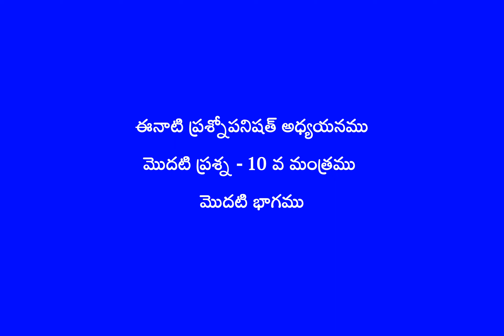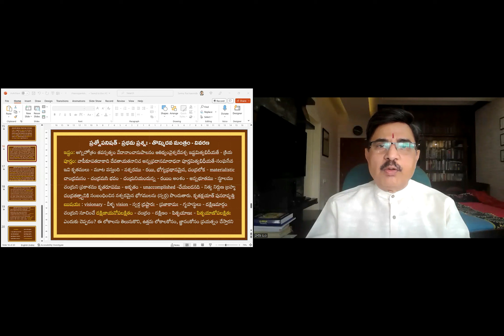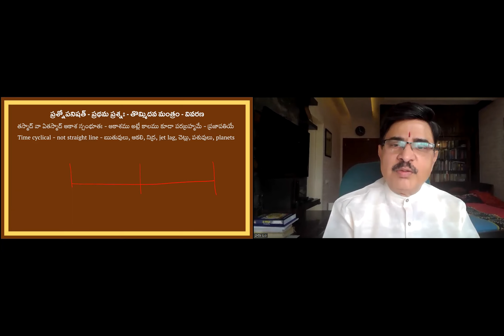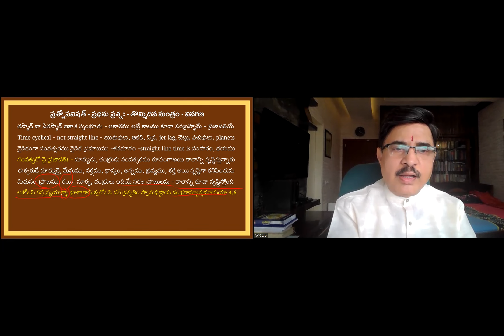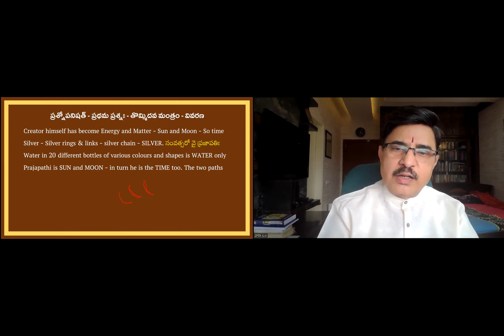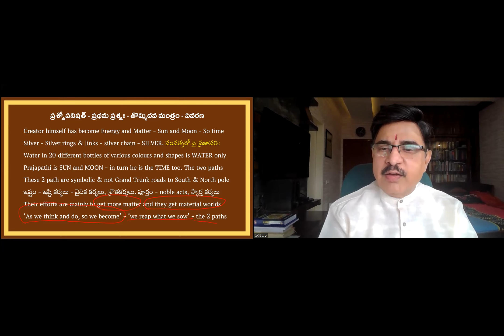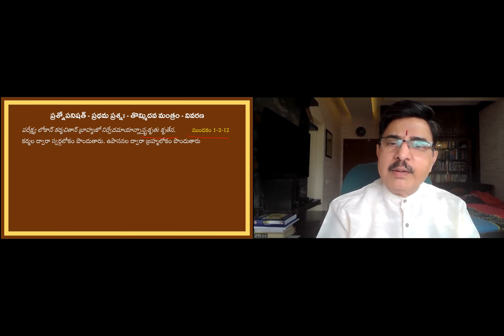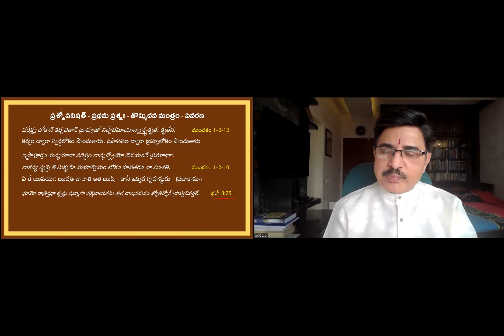Prasnopanishath 08 (First Prasna - 10th Manthram Part 1)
Prasnopanishath Adhyayanam by Advaita Adhyayana Bharathi
Frirst Prasna - Tenth Manthram explanation - first part with Sankara Bhashyam.